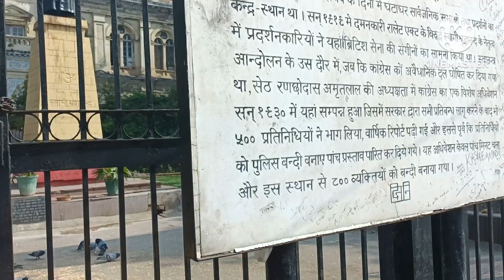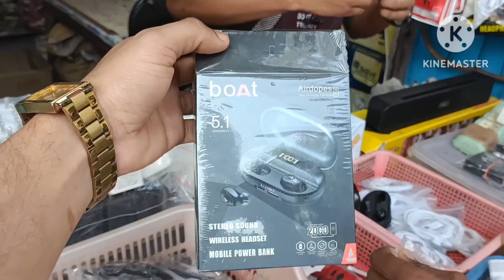दिल्ली का सबसे सस्ता मार्केट 5 रुपए से स्टार्ट हजारों का कीमती सामान